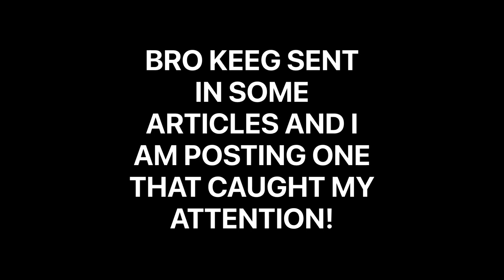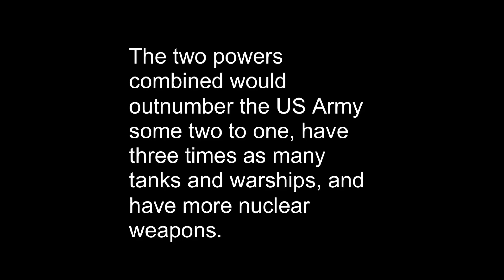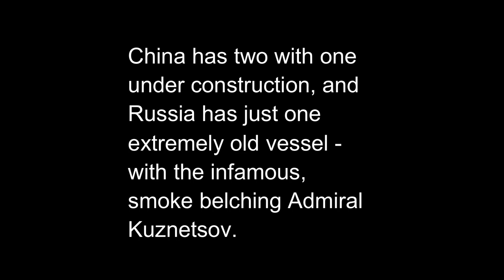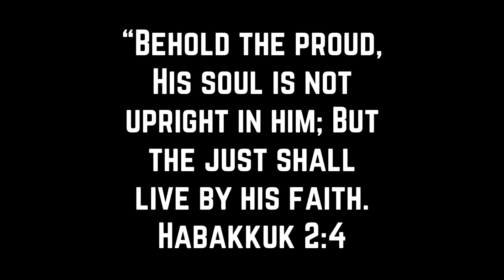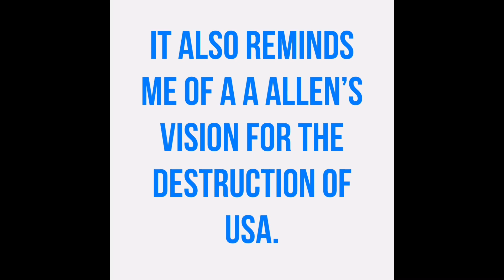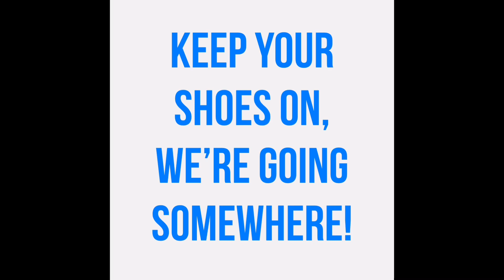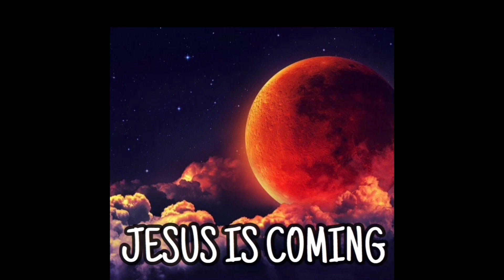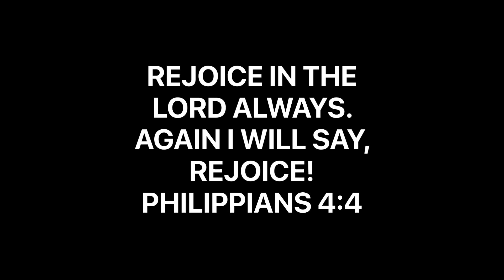RUSSIA-CHINA ALLIANCE RISING? | WORLDWIDE TENSIONS | A WORLD ON EDGE OF TRIBULATION | WE FLY SOON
The world is on the brink of full scale tribulation. We definitely fly soon.

This is the link to our ministry backup channel.

Music From Apple Clips App:

Main Music:
The Summit by
Hans Zimmer.

GOT JESUS?

In fact, it says, “The message is very close at hand; it is on your lips and in your heart.” And that message is the very message about faith that we preach: If you openly declare that Jesus is Lord and believe in your heart that God raised him from the dead, you will be saved. For it is by believing in your heart that you are made right with God, and it is by openly declaring your faith that you are saved. As the Scriptures tell us, “Anyone who trusts in him will never be disgraced.” Jew and Gentile are the same in this respect. They have the same Lord, who gives generously to all who call on him. For

God has given no other Name under heaven by which we must be saved. Acts‬ ‭4:11-12‬ ‭‬‬‬‬‬‬‬‬‬‬‬‬‬‬‬‬‬‬‬‬‬‬‬‬‬‬‬‬‬‬‬‬‬‬‬‬‬‬‬‬‬‬‬‬‬‬‬‬‬‬‬‬‬‬‬‬‬‬‬‬‬‬‬‬‬‬‬‬‬‬‬‬‬‬‬‬‬‬‬‬‬‬‬‬‬‬‬‬‬‬‬‬‬‬‬‬‬‬‬‬‬‬‬‬‬‬‬‬‬‬‬‬‬‬‬‬‬‬‬‬‬‬‬‬‬‬‬‬‬‬‬‬‬‬‬‬‬‬‬‬‬‬‬‬‬‬‬‬‬‬‬‬‬‬‬‬‬‬‬‬‬‬‬‬‬‬‬‬‬‬‬‬‬‬‬‬‬‬‬‬‬‬‬‬‬‬‬‬‬‬‬‬‬‬‬‬‬‬‬‬‬‬‬‬‬‬‬‬‬‬‬‬‬‬‬‬‬‬‬‬‬‬‬‬‬‬‬‬‬‬‬‬‬‬‬‬‬‬‬‬‬‬‬‬‬‬‬‬‬‬‬‬‬‬‬‬‬‬‬‬‬‬‬‬‬‬‬‬‬‬‬‬‬‬‬‬‬‬‬‬‬‬‬‬‬‬‬‬‬‬‬‬‬‬‬‬‬‬‬‬‬‬‬‬‬‬‬‬‬‬‬‬‬‬‬‬‬‬‬‬‬‬‬‬‬‬‬‬‬‬‬‬‬‬‬‬‬‬‬‬‬‬‬‬‬‬‬‬‬‬‬‬‬‬‬‬‬‬‬‬‬‬‬‬‬‬‬‬‬‬‬‬‬‬‬‬‬‬‬‬‬‬‬‬‬‬‬‬‬‬‬‬‬‬‬‬‬‬‬‬‬‬‬‬‬‬‬‬‬‬‬‬‬‬‬‬‬‬‬‬‬‬‬‬‬‬‬‬‬‬‬‬‬‬‬‬‬‬‬‬‬‬‬‬‬‬‬‬‬‬‬‬‬‬‬‬‬‬‬‬‬‬‬‬‬‬‬‬‬‬‬‬‬‬‬‬‬‬‬‬‬‬‬‬‬‬‬‬‬‬‬‬‬‬‬‬‬‬‬‬